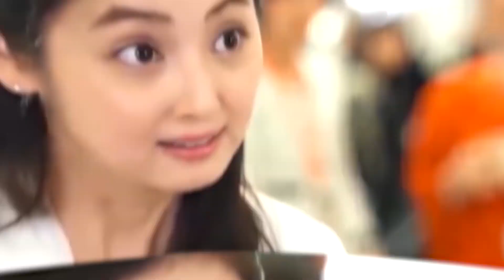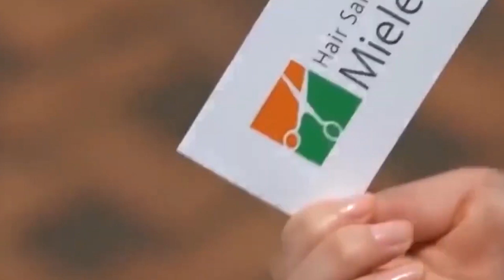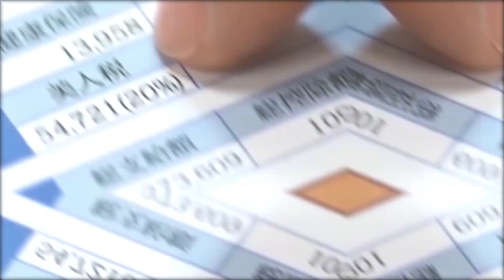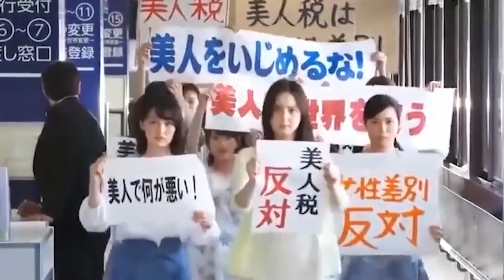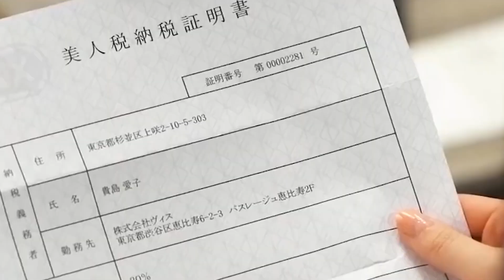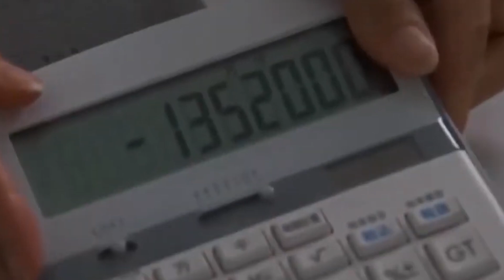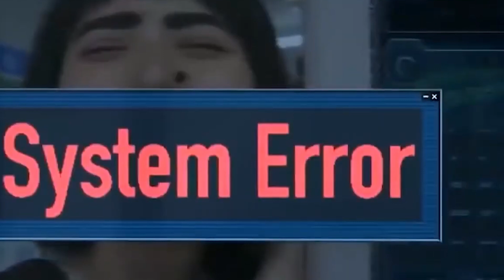Gelecekte Kızların Güzellik Vergisi Ödediği Dünya; Fazla Güzellik = Fazla Vergi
erhaba, kanalımıza hoş geldiniz. Bugün size "Güzellik vergisi" adlı bir Japon kısa filmini anlatacağım.”
Dikkat ileride spoiler olacağını unutmayın. İyi seyirler!

 Film, yöneticinin işlerinde yeterince iyi olmadığı için herkese bağırdığı bir Japon ofisinde başlar.
 Buna rağmen, güzel bir kadın olan Aiko bir hata yaptığında, onu suçlamaz ve hatta kaba olduğu için özür diler. Aiko'nun iş arkadaşları ona pek düşkün değillerdir çünkü ne kadar çalışırlarsa çalışsınlar yönetici Aiko'yu tutmaktadır. Sadece işte değil, nereye giderlerse gitsinler insanlar Aiko'ya ekstra ilgi gösterir. Öğle yemeğinde sadece o ücretsiz puding alır, işten eve dönerken diğerleri iki kişi başına bir paket alırken satıcı ona sattığı şeylerden iki paket ücretsiz verir. Aiko için normal bir gündür çünkü özel muamele görmeye alışkındır. Başka bir yerde basın toplantısındaki başbakan, ülkenin mali durumunun karmaşık
 olduğunu açıklar.

 Bu nedenle, bu sorunla başa çıkmak için hükümet, ülkenin çekici kadınlarının güzellik
 vergisi ödemek zorunda kalacağı yeni bir yasa uygulamaya karar vermiştir. Seyirciler arasındaki protestocular bunun
 günümüzdeki kadınlara yönelik sistemik ayrımcılık olduğunu iddia eder, ancak başbakan güzel kadınların çirkin
 insanlara adil olmayan birçok finansal ayrıcalığa sahip olduğunu söyleyerek karşılık verir. Yasanın yakında
 uygulanacağını ve güzellik vergisinden kaçınmaya çalışanların cezalandırılacağını beyan eder. Birkaç
 gün sonra, Aiko'ya bir güzellik salonu için mankenlik işi sunan bir adam tarafından yaklaşılır.
Popülerliğini kıskanan meslektaşları uzaklaşır. Aiko onları takip ederken, kamera güzellik vergisinin
yürürlüğe girdiğini söyleyen bir gazete başlığına döner. Üçü o gün öğle yemeğine gittiğinde, Aiko'nun iş
arkadaşları yiyecekleri için bin yen öderler; ancak Aiko'dan bir tarama cihazının önünde durması istenir.

♦ Yasal Uyarı ♦